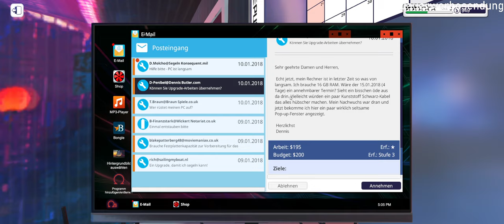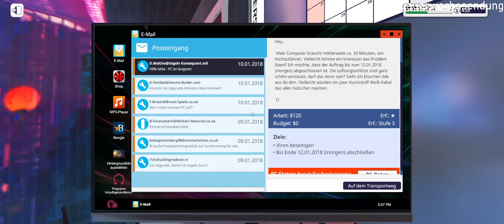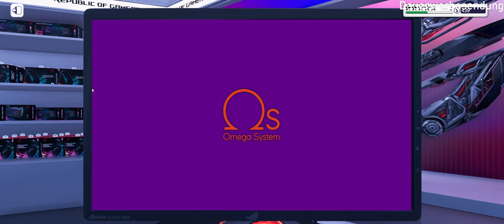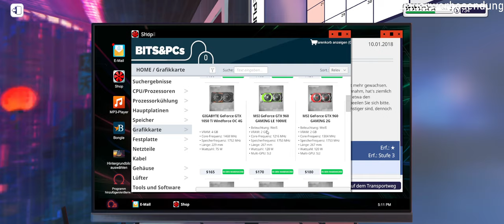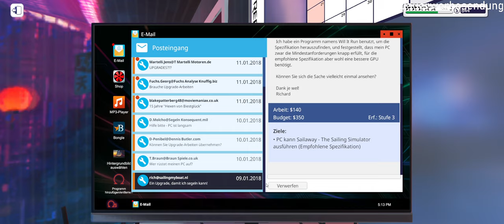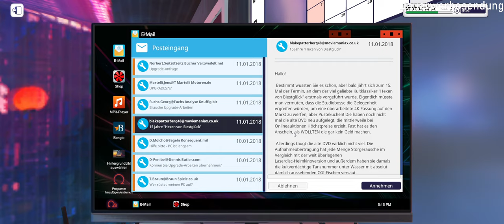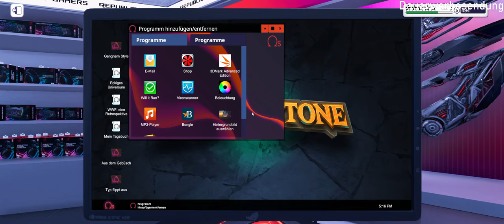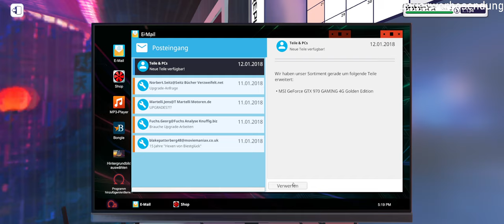PC Building Simulator #005